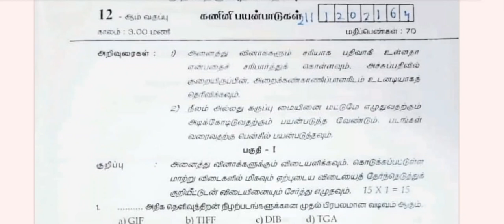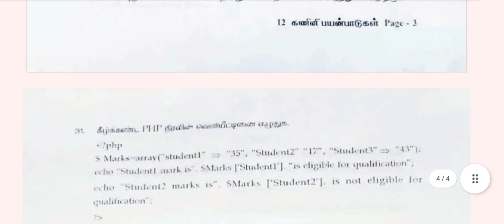12th Computer Application|1st Revision Test|Question Paper|With Answer Key|2024|Vjalerts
12th Computer Application first revision test question paper with answer key 2024
12th Computer Application 1st Revision Test Question paper 2024
12th Computer Application revision test question paper 2024